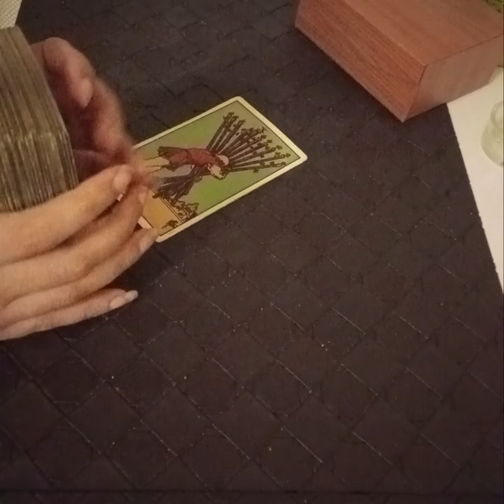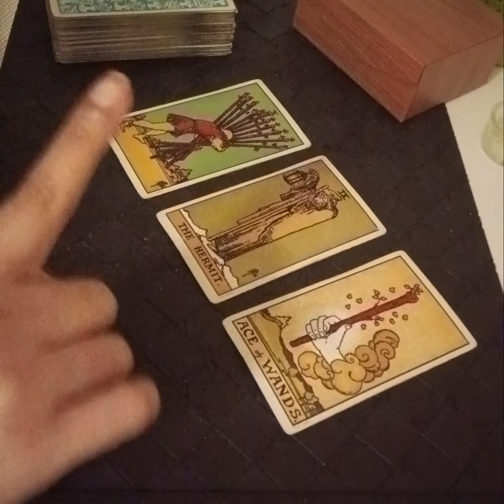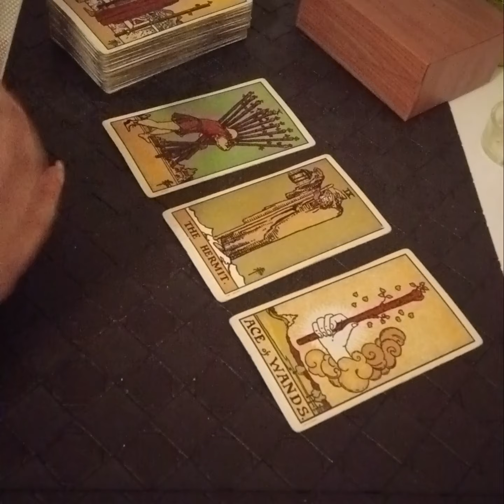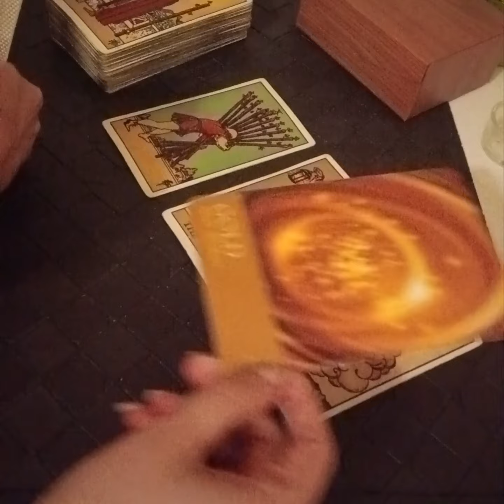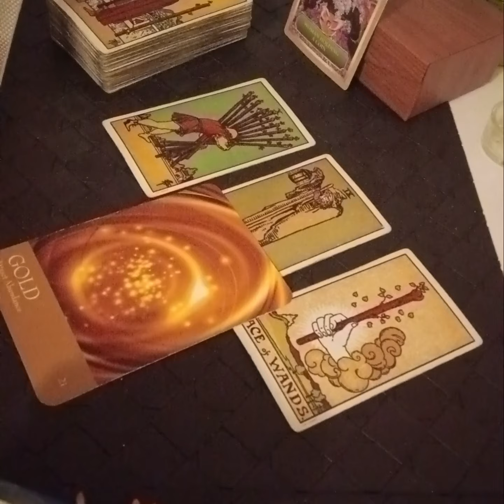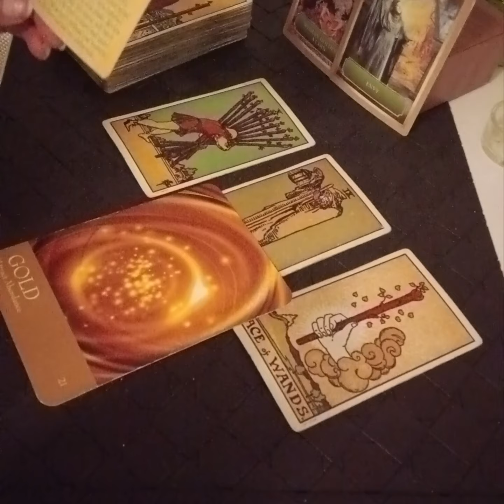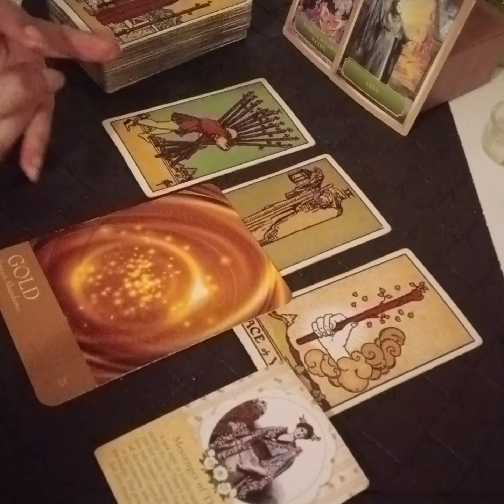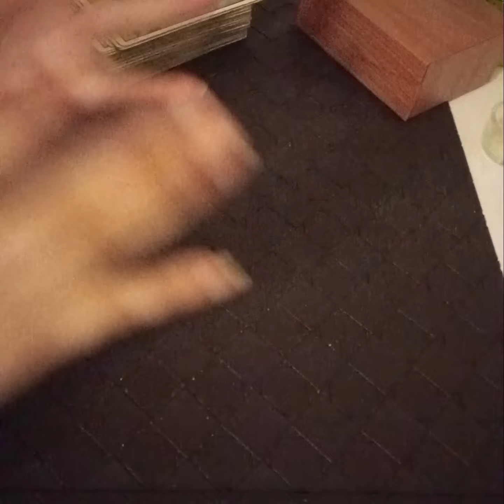CANCER FEBRUARY 2024 ~ abundant n passionate love to come your way 🫶✨️💘🦋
Services i offer :

1- 1 question reading - 35 USD

2- 2 question reading - 55 USD

3- 3 question reading - 70 USD

4- 5 question reading - 100 USD

5- Love n Relationships - 100 USD

6- 15 Minutes customized *SPIRITUALLY CHARGED* affirmations that give 100% RESULTS  - 100 USD

7- Consultation and step by step guidance to MANIFEST your Dream Desire and Goal.

8- Unique Scripting technique to manifest your desire - 80 USD

9- Protection from bad influences and energies - 60 USD

10- Removal of Black Magic - 100 USD

12- Dream Interpretation - 40 USD

13- Spiritually Charged Affirmations + Unique Scripting Technique - 150 USD

14- Money rituals - 60 usd

15- Love Rituals - 100 usd

16- Subliminals - 100 usd

17- Consultation along with 1 manifestation technique - 100 usd

18- Angel guidance - 40 usd

19- 5 Minutes Guided Meditation - 50 usd

20- 5 Minutes Affirmations - 50 usd